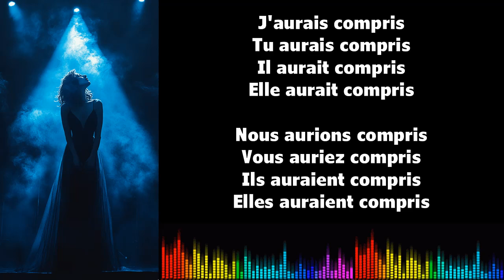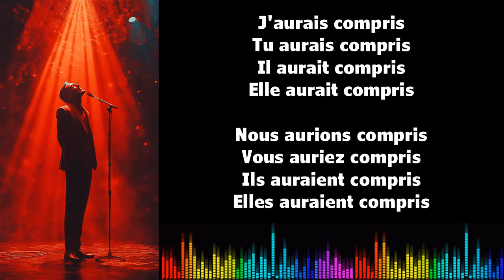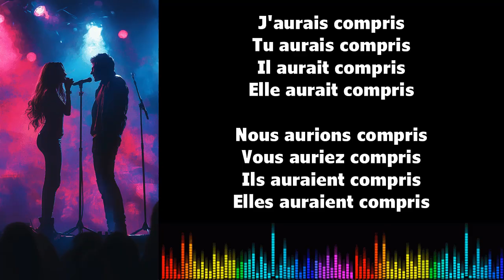♫ Imparare il francese ♫ Coniugazione I COMPRENDRE I Conditionnel Passé